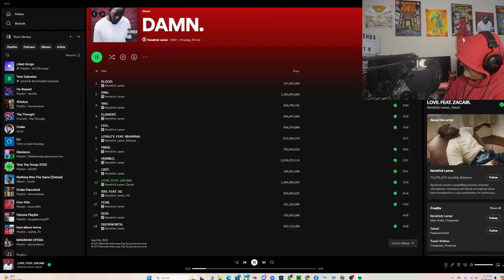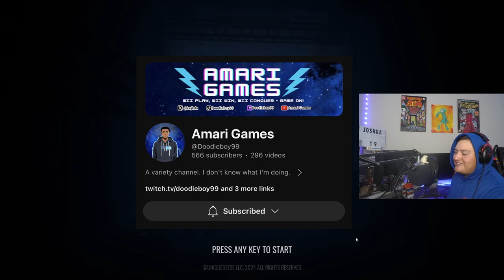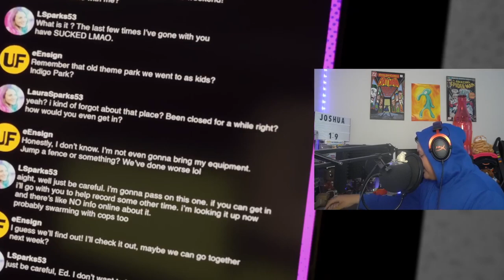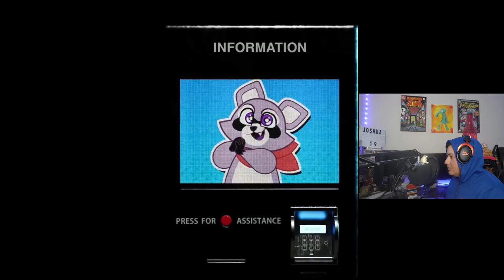Indigo Park: The Next Big Mascot Horror? (Chapter 1 Full Gameplay)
they not like us

jay_davvi

Timestamps:
Intro/Vinyl Unboxing 0:00
The Actual Gameplay lol 5:08

New vid every week :)